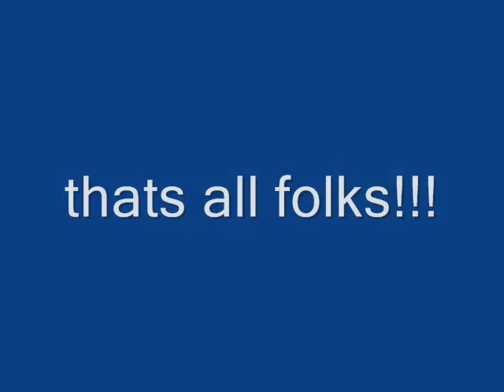Drift Forza 4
Me drifting a RS200 on Forza 4